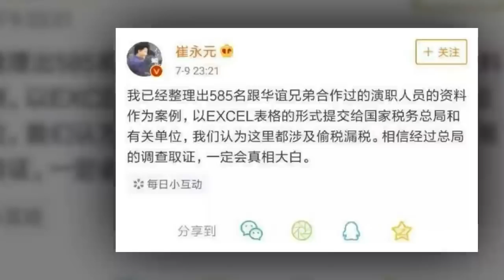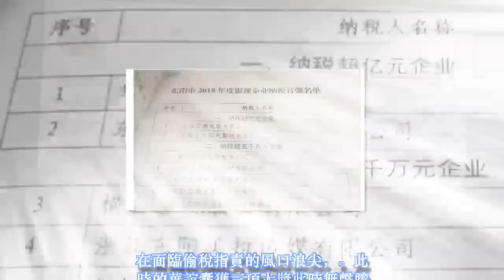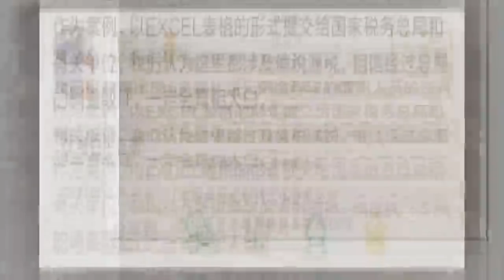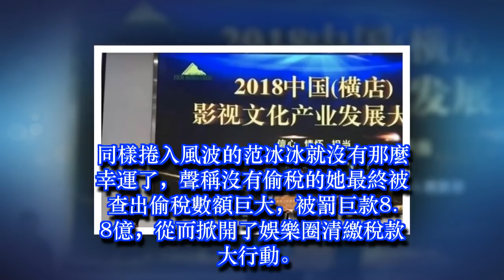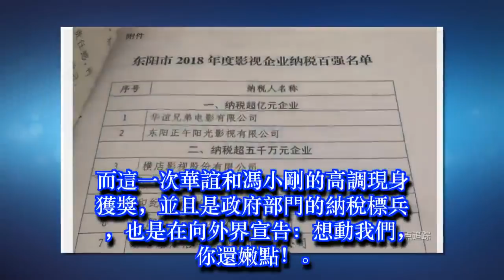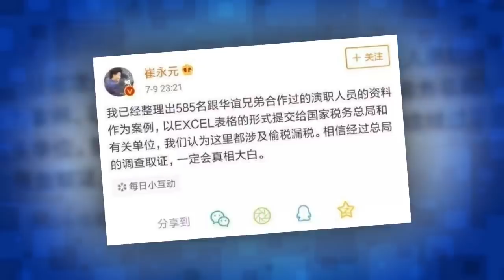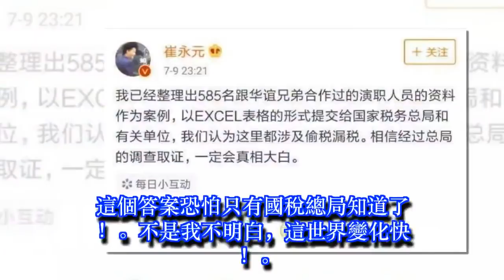該說什麼？被小崔舉報的華誼馮小剛雙獲納稅先進大獎！就差范冰冰了 | 娛樂新聞 Grant Everet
該說什麼？被小崔舉報的華誼馮小剛雙獲納稅先進大獎！就差范冰冰了